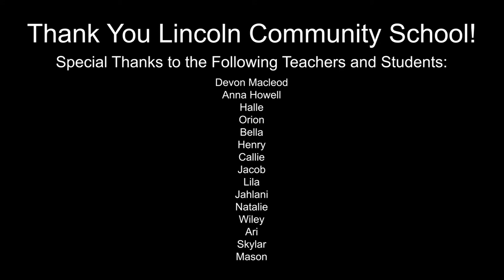Kid's Voices - Lincoln Community School (Short Version)